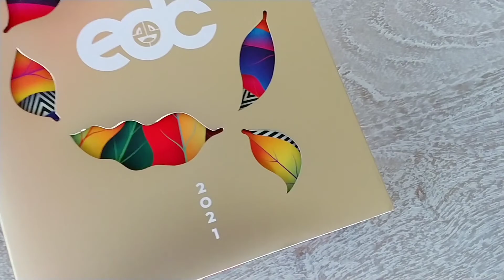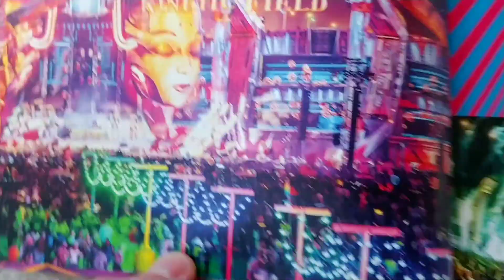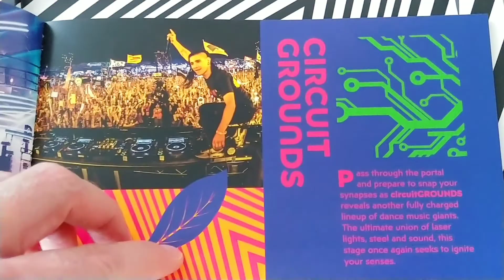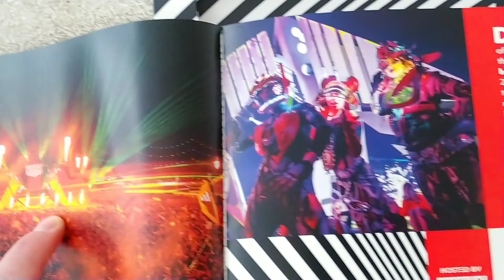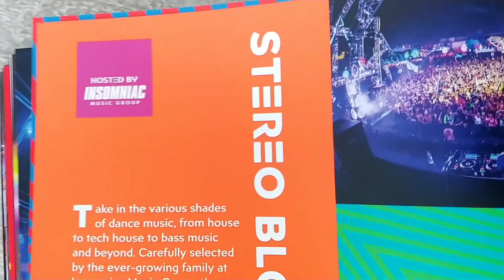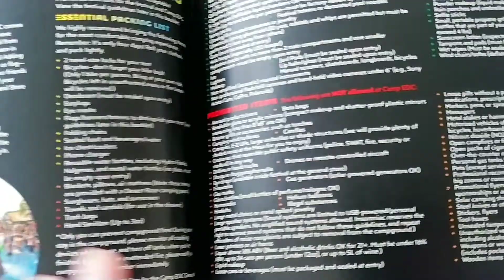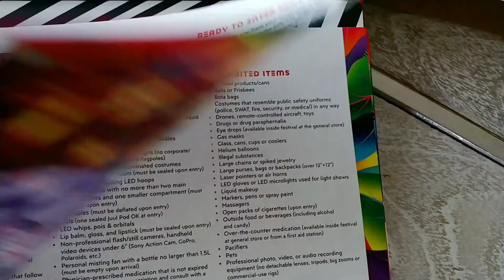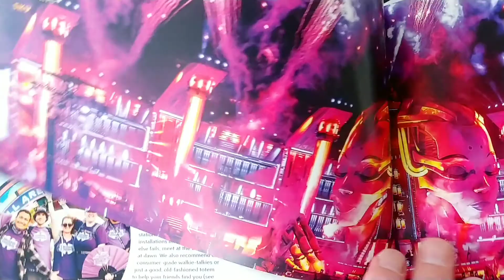EDCLV 2021 Unboxing FINALLY HERE! Electric Daisy Carnival Las Vegas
PLUR Vibes